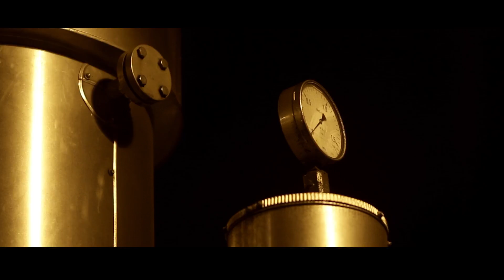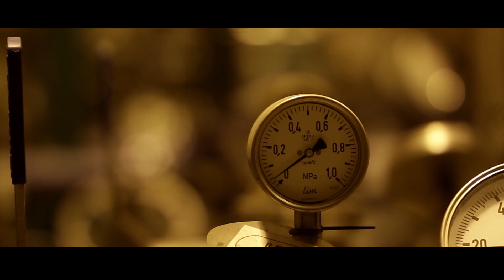Wałbrzyskie Zakłady Koksownicze „Victoria" SA - Nocą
Wałbrzyskie Zakłady Koksownicze „Victoria" S.A. są wiodącym w Polsce i znaczącym w Europie producentem koksu odlewniczego oraz dominującym w kraju producentem koksu odlewniczego KĘSY IS o granulacji +100.

Spółka jest przedsiębiorstwem branży węglowo-koksowej, przemysłu tradycyjnego dla regionu, dzięki któremu powstało i rozwinęło się miasto, uzyskując znaczenie w skali nie tylko regionu ale i Europy. Koksownia Victoria SA Wałbrzych